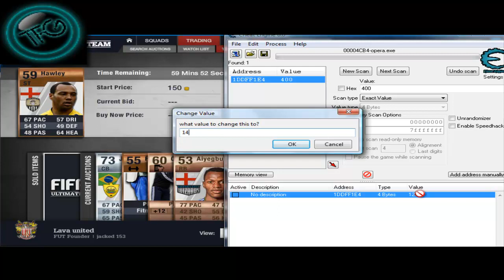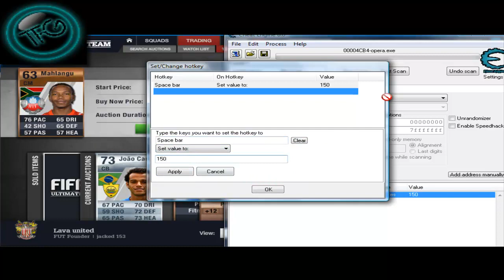Road To Getting A Inform bronze Player, Pack Opening Episode 6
What players am I going for in my Bronze inform Pack Opening!
CB - Sporting KC - Aurelien Collin 73 (69)
CDM - St. Pauli - Fabian Boll 73 (66)
GK - Chivas USA - Dan Kennedy 72 (65)

CB - Stabaek - Morten Skjönsberg 64 (60)

RM - Elfsborg - Stefan Ishizaki 74 (70)

CDM - Seattle Sounders - Osvaldo Alonso 73 (68)

CAM - Sao Paulo - Carlinhos Paraiba 74 (73)

ST - FC Seoul - Dejan Damjanovic 74 (73)

ST - Sligo Rovers - Matthew Blinkhorn 62 (55)